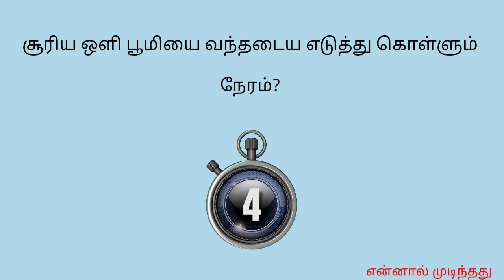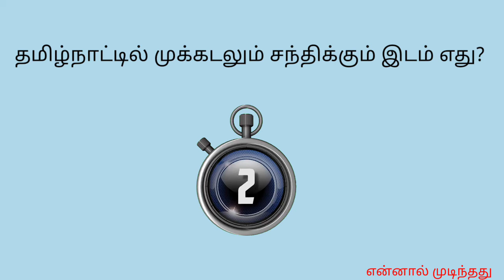TNPSC GROUP-4 Exam பொது அறிவு வினாக்கள் | Answer With Picture | தமிழ்